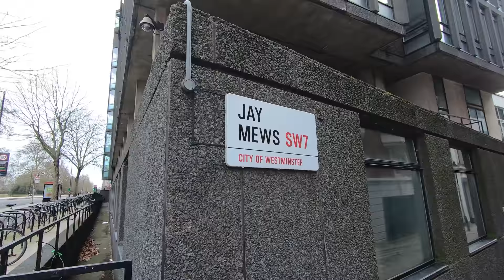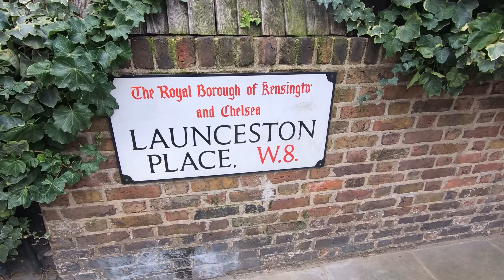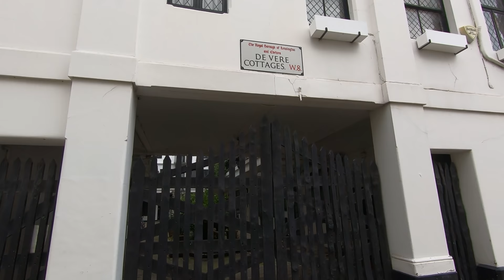Walking London's South KENSINGTON - Small Streets and Mews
Walking in South Kensington mews and side streets - Thank you so much to recommend me to make a video in this beautiful part of  the city !